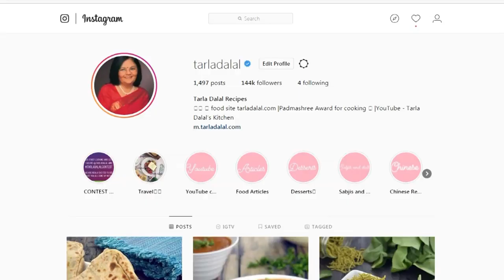धनिये और नारियल की हरी चटनी की रेसिपी | Coconut Coriander Chutney for Dosa by Tarla Dalal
Coconut Coriander Green Chutney for Dosa

South Indian snacks are usually served with Sambhar and a range of chutneys. While coconut chutney is a staple, this is usually supported by a spicier or tangier chutney like coriander, tomato or onion chutney. This Coconut Coriander Green Chutney is an all-rounder that combines wonderfully with idli, dosa and vada.
While coconut is the main essence of the chutney, the greens - coriander and spinach - play a very important role in perking up the flavour and colour. Garlic also works magic with the taste. You can serve this with normal Dosa or interesting variants like Poha Dosa or Rava Dosa. This green chutney can also be used to make

Cooking Time: Nil
Makes ½ cup

½ cup grated coconut (nariyal)
¼ cup shredded spinach (palak)
2 tbps chopped coriander (dhania)
2 tsp roasted chana dal (daria)
2 tsp roughly chopped green chillies
2 tsp roughly chopped garlic (lehsun)

1. Combine all the ingredients in a mixer and blend using 4 tbsp
     of water till smooth.
2. Serve or use as required.